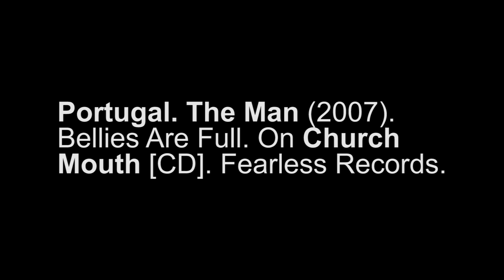Table Mountain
Timelapse of a camping trip on Table Mountain in Ulster County, Ny.